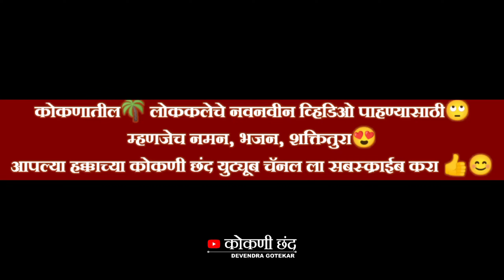राधे मला बाजारी यायचं गं | मावशी एन्ट्री 🔥| श्री वरदान देवी नाट्य नमन मंडळ मावळंगे (मांडरकरवाडी)2024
मावशी एन्ट्री 🔥❤️| बहुरंगी नमन | मावशीचे सुंदर नृत्य 😍

नवतरुण मित्र मंडळ मुंबई आयोजित |श्री वरदान देवी नाट्य नमन मंडळ मावळंगे (मांडरकरवाडी)

श्री गणरायाची आराधना गीत
गायक -कु.वेदांत मांडरकर
गीतकार - गोपाळ करंडे

 लेखक- संदीप कानसे/ दिग्दर्शक- दिनेश गं मांडरकर
सूत्रधार- किशोर मांडवरकर, तुकाराम मांडरकर
मार्गदर्शक- सुरेश मांडरकर, दत्ताराम मांडरकर
 गायक- दिनेश मांडरकर, वेदांत मांडरकर, विनायक मांडरकर
 नृत्य दिग्दर्शक - प्रतीक्षा गावडे
 ऑर्गन -विशाल कुसुम / मृदुंग /ढोलकी  - किशोर मांडरकर,
 ऑक्टो पॅड - कुंदन साळवी
 ध्वनी संकलन / प्रकाश योजना - खेडेकर बंधू
 नेपथ्य - कानसे ग्रुप

              Hastag